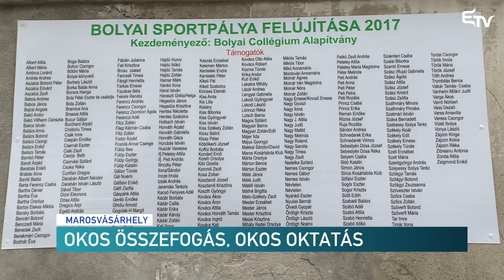Okos összefogás, okos oktatás – Erdélyi Magyar Televízió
Közösségi összefogással vásároltak több mint 32 ezer euró értékben új taneszközöket a marosvásárhelyi Bolyai Farkas Líceum számára. A pályázat megírásában és az önrész megteremtésében alapítványok, civilek és szülők segédkeztek.